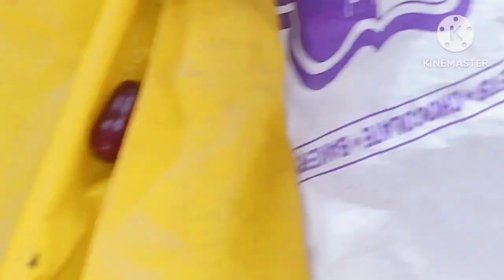आज मैं पहाड़ पर घूमने गई थी बहुत ही मजा आया। 🤩@ArtiKiDuniya146